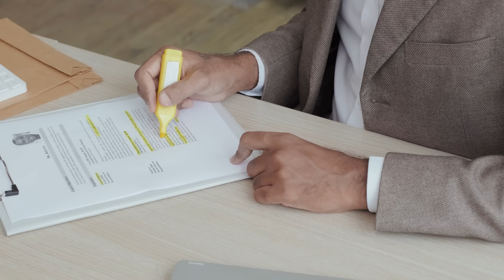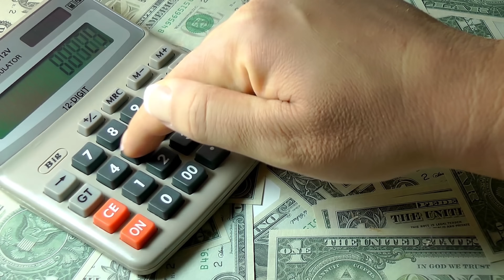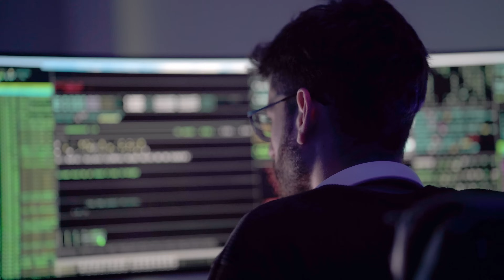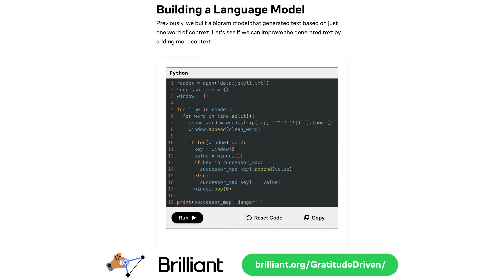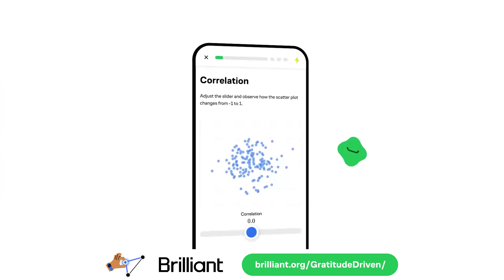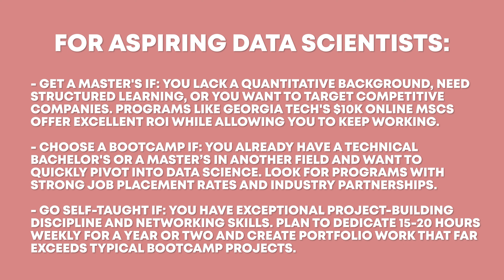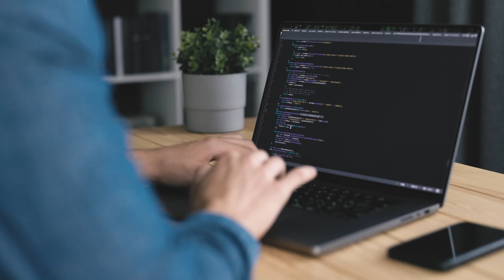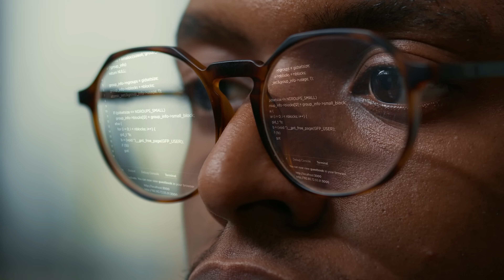What's the Best Way to Learn Machine Learning? Watch this before you waste $100k on an ML degree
To try everything Brilliant has to offer—free—for a full 30 days, .

00:00 Hi
00:59 The four main paths you can take to learn ML
01:27 Education requirements for different jobs
02:25 The cost of each path
04:55 Networking opportunities
06:48 Currency vs. depth
09:28 Which path is right for YOU?

🎥 Other videos you might like:

I Analyzed 1,238 Machine Learning Job Postings to Find Out What Skills You REALLY Need to Get Hired

🦫 About me
I am an Applied Scientist (basically, a blend of Data Scientist/Machine Learning Engineer) at Twitch/Amazon. Outside of my full-time job I'm a technical mentor at a machine learning bootcamp, and a 1:1 career coach for people looking to break into the field, with a focus on those from non-traditional backgrounds.